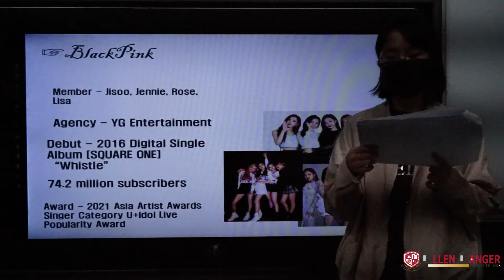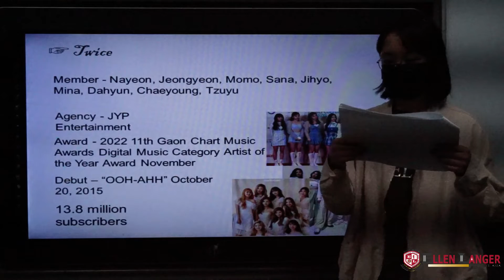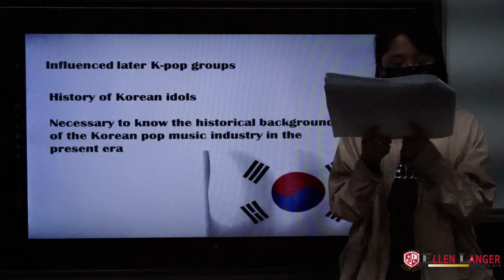T3 1 김지효 Ariel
안녕하세요, 엘렌랭어 어학원 친구들의 2022년 봄학기 발표 수업입니다.